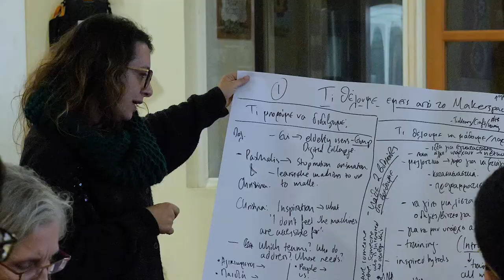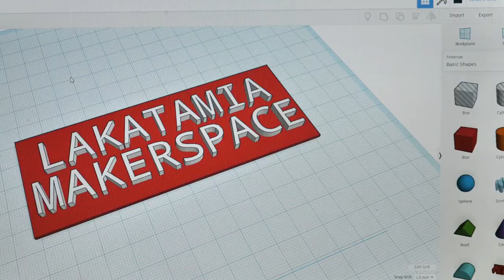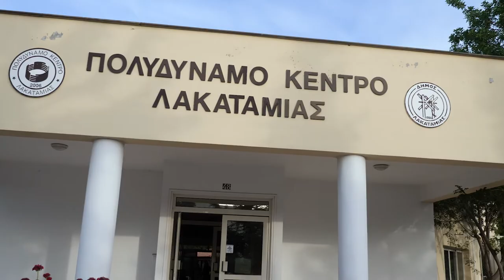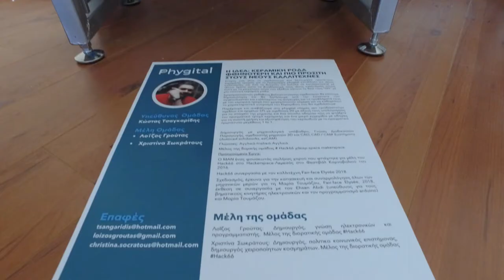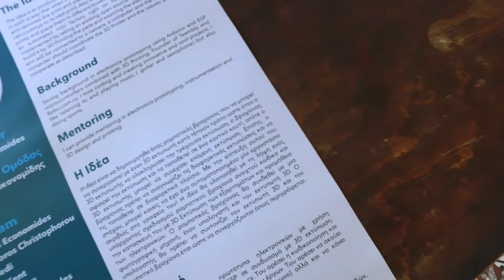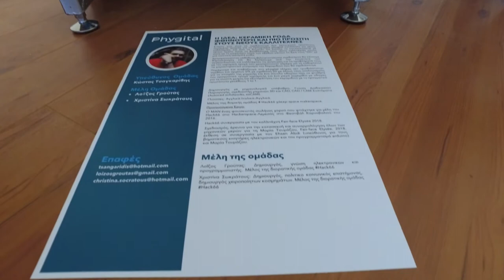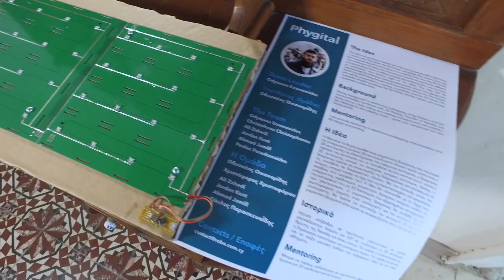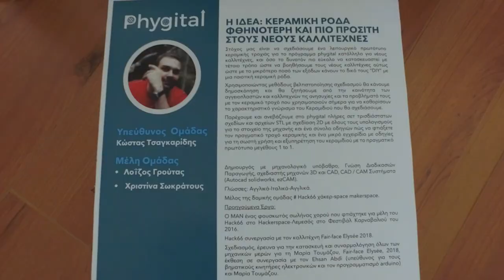Makerspace Λακατάμια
To βίντεο παρουσιάζει το εργαστήριο στην Λακατάμια της Κύπρου και κάποιες από τις λύσεις που δημιουργήθηκαν εκεί. Το εργαστήριο δημιουργήθηκε στο πλαίσιο του έργου  “Phygital : Catalysing innovation and entrepreneurship unlocking the potential of emerging production and business models”, το οποίο υλοποιείται στο πλαίσιο του Προγράμματος Διακρατικής Συνεργασίας Interreg V-B  “Βαλκανική – Μεσόγειος 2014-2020”, με τη συγχρηματοδότηση της Ευρωπαϊκής Ένωσης και εθνικών πόρων.